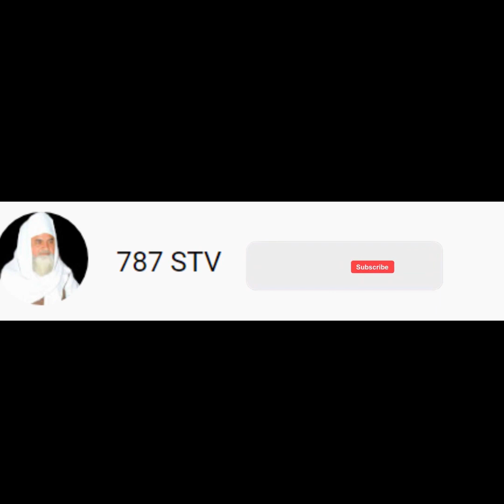Aik Se Ziyada Namaz e Janaza Ho Sakta Hai ? By Peer Syed Muhammad Saeed ul Hassan Shah Sahib |787stv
Dear Brothers and Sisters in Most Welcome to the Official 787 STV Channel. On this Channel We Regularly Upload Islamic Videos According to the Holy Quran and Hadees ( Hadith ) such as Islamic Stories in Urdu Prophet Qissa's Waqiat Tafseer ul Quran Tilawat e Quran with Urdu Translation also some time videos about history of Islam with complete references. May Allah subhana hu wa Taa'la Protect us from fitna of Shaitaan Aamin and May Allah give us Hidayah to spend our life according the Quran o Hadees aamin.
Credit